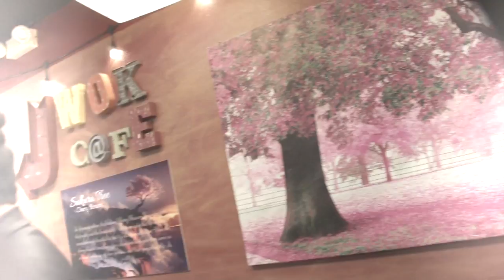roger jade 6th BD part 7